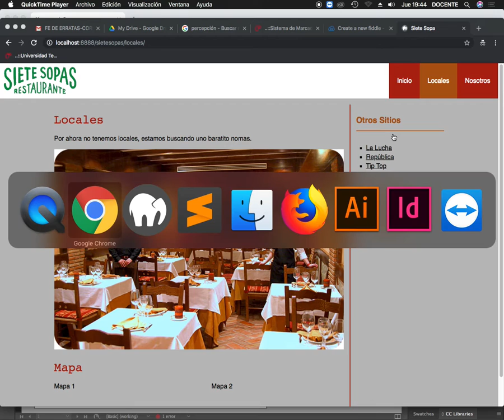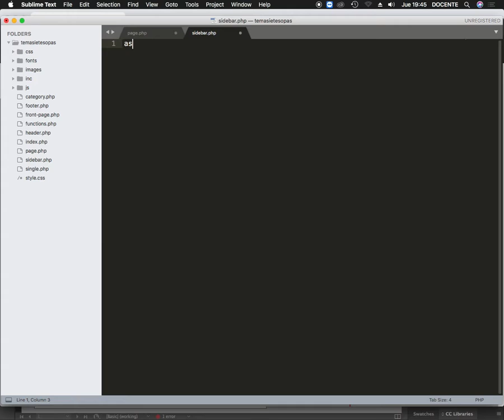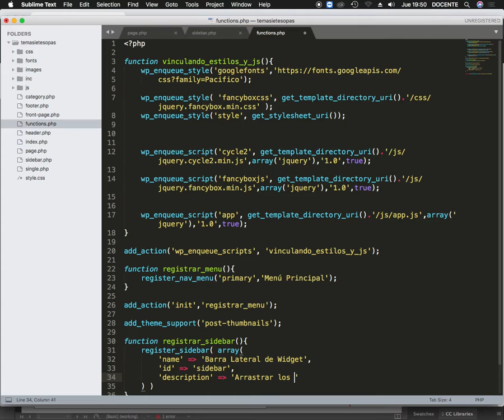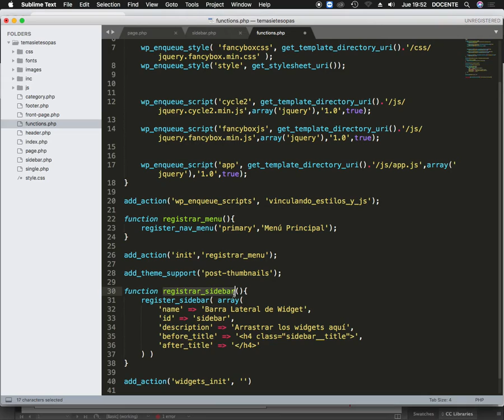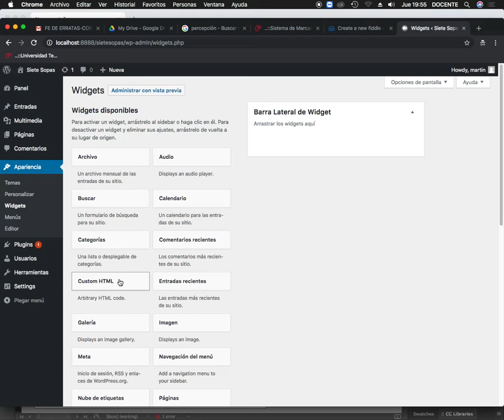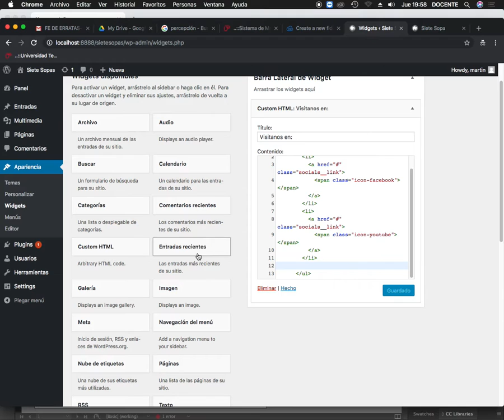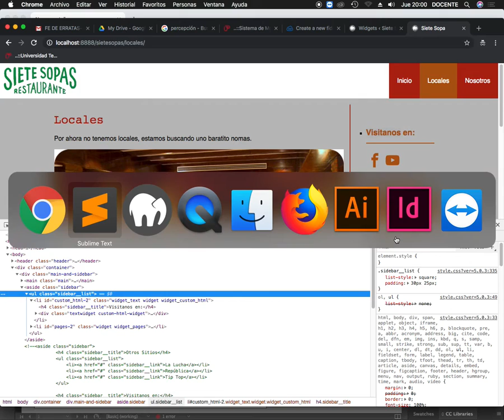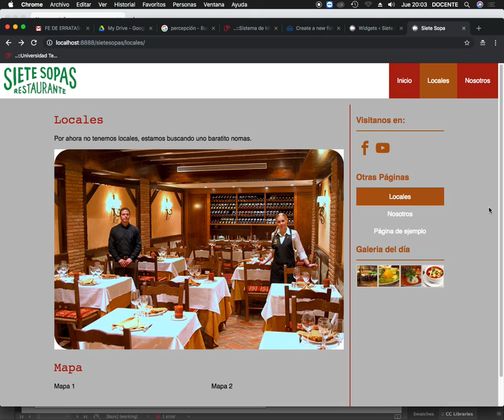Wordpress: Sidebar con Widgets en Tema desde Cero